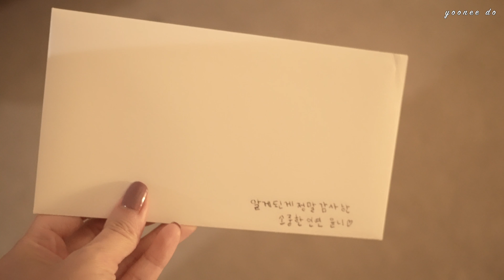가을맞이 집 꾸미기 | 거실인테리어 | 바다가 보이는 영화관 | 브라이덜 샤워 | vlog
안녕하세요, yoonee do 브이로그입니다!
집에서 키운 레몬으로 만든 파스타,
기다리고 기다리던 007 다니엘 크레이그의 엔딩보러 간 삼천포 메가박스의 낭만적인 뷰,
그리고 친구의 브라이덜 샤워와 가을느낌 꽃꽂이등의
일상 브이로그 담아보았습니다.

こんにちは、yoonee doです。
今年から育ててきたレモンの木からできたレモンで作ってみたレモンパスタ、
友達のブライダルシャーワや秋雰囲気のお花作り、そしてダニエルクレイグさんの最後の007を見に行って海が見える映画館などの
休みの日の動画で組み合わせて見ました。

*日本語の字幕onお願いします🙌🏻

00:38  가을느낌 꽃꽂이 /秋ムードのお花(生花)/ fall flower arrangement
(화병:프리츠한센, 아르텍)

02:19  브라이덜 샤워 / ブライダルシャーワ/ Bridal shower

05:07  레몬파스타 만들기 / レモンパスタ/ Making lemon pasta
作り

09:22 삼천포 메가박스 / 海を見ながら映画鑑賞/ Ocean view movie theater